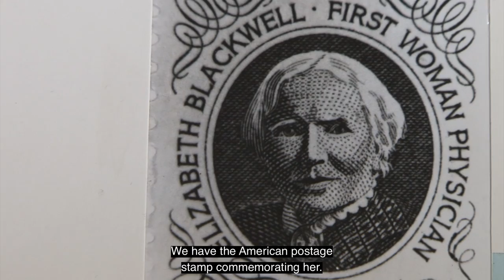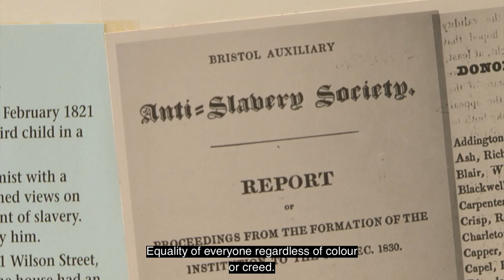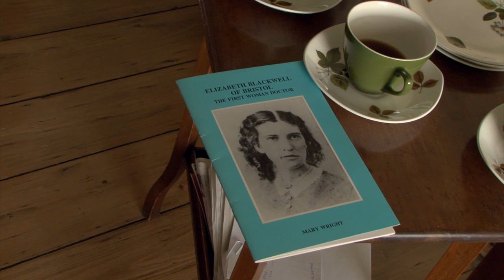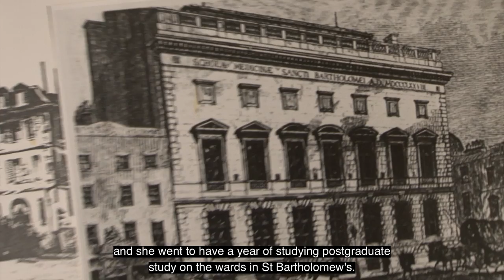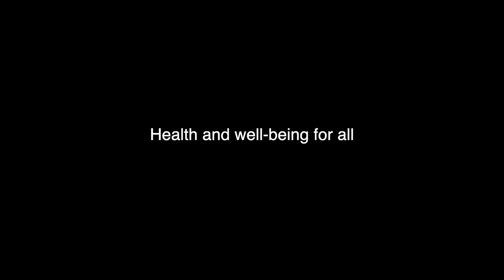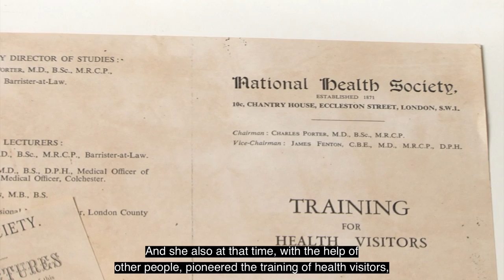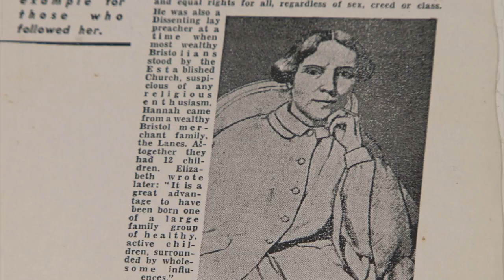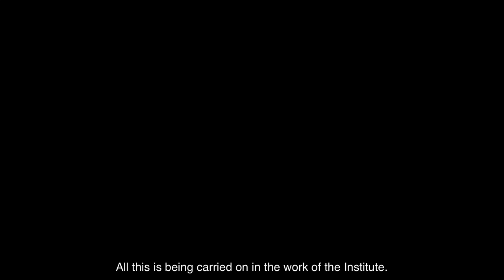Elizabeth Blackwell - her life and achievements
A conversation with Mary Wright, historian and expert on Elizabeth Blackwell, December 2018.